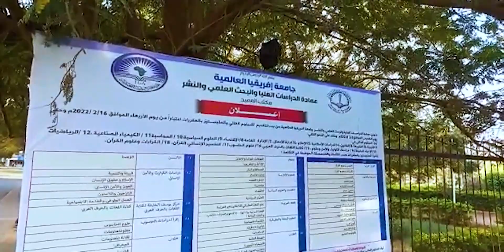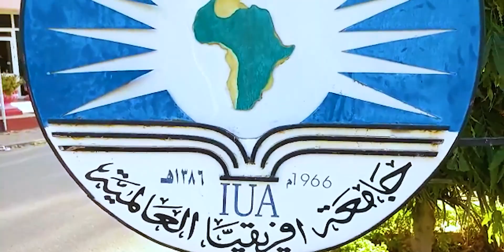vlog part 2# Tour Campus 1, International University of Africa di hari libur.